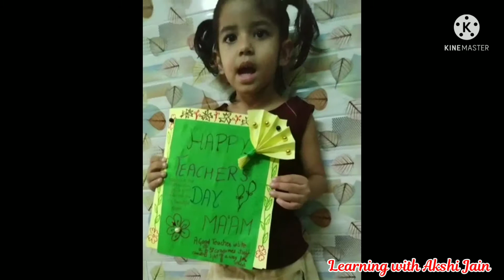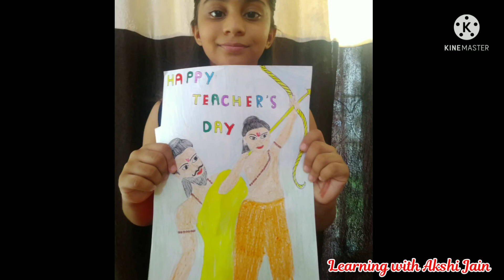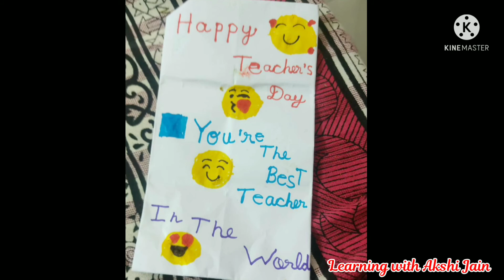Happy Teachers Day to all/Happy Teachers day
Happy  Teachers Day to all...